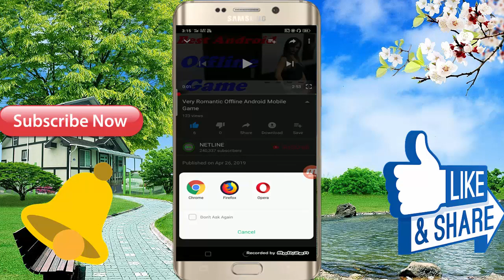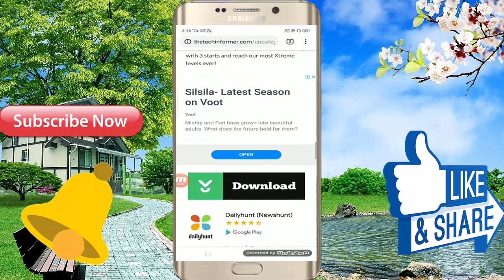Very Hot Android Mobile Game 2019 In Hindi Full Video Free Download